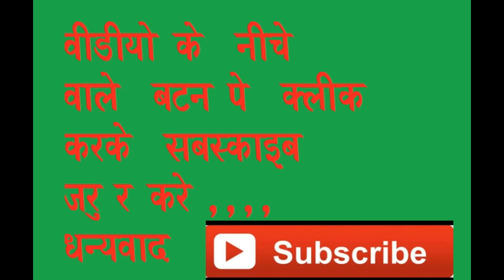खजूर की केक बनाये | सिर्फ पैन में | बिना ओवन | बिना कुकर ,| DATES CAKE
happy valentine day.today we make dates chocolate .its call in gujarati khajur chocolate.its a sweet  and healthy.dates give us iron in our body .so its a help full for children grow up.so try it .how to make it watch this video